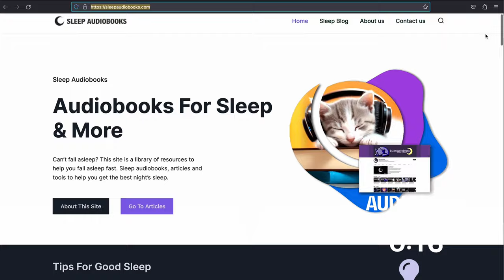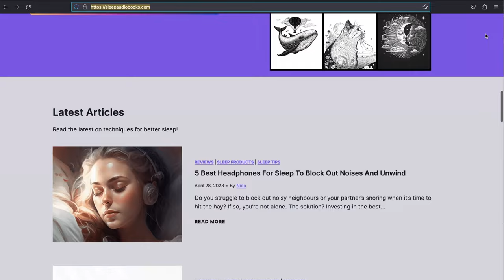The Jewel of Seven Stars | Dark Screen Audiobook for Sleep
Sleep Warning: this is a Horror Novel

and get a free sleep guide PDF!

📖 Audiobook:
The Jewel of Seven Stars by Bram Stoker

🎙️Recording by:
Roger Melin

🎧 Ambience:
No Ambiance

Summary:
The Jewel of Seven Stars (also published under the name: The Jewel of the Seven Stars) is a horror novel by Bram Stoker (Author of Dracula) first published in 1903. The story is about an archaeologist's plot to revive Queen Tera, an ancient Egyptian mummy. (Summary by Wikipedia)

Video fades to a dark screen so you don't have to deal with any light. Calming voices and ambient sounds are combined to relax and create an atmosphere that helps you fall asleep. Audio engineered for stereo and mono.

You can also listen to the audiobook with a nice atmosphere in the background to create a relaxed environment for easy listening.

Help Yourself Fall Asleep
Sleep Audiobooks for...